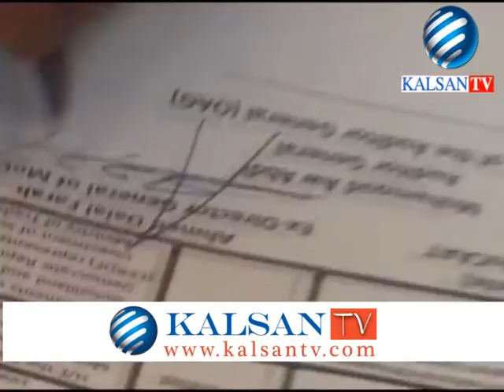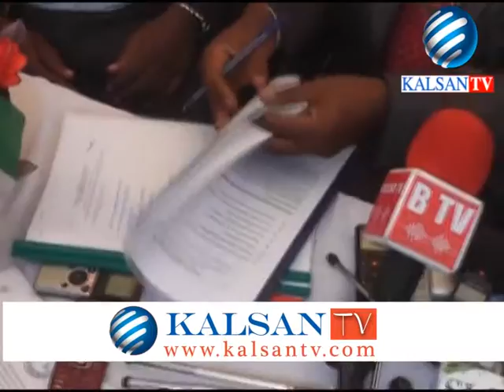MAGALADA HARGAYSA WAXAA LAGU QABTAY XIL WAREJIN WASAARADA DULISTA HAWADA AH